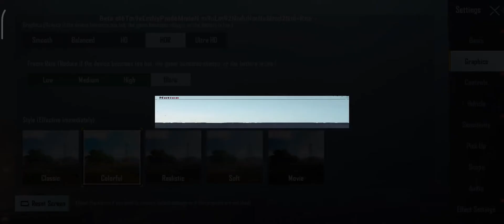Pung Mobile New Erangel 2.0 Update full walkthrough Prision, Shelter, Pochanki, Ghatka.